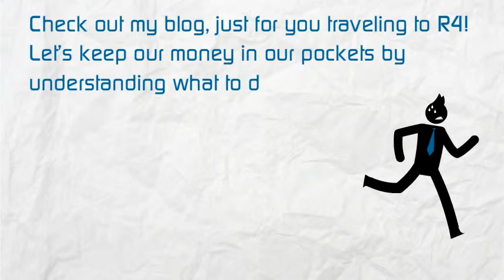RE/MAX R4 Convention 2015 Las Vegas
REMAX R4 Convention

Looking for iPad or iPhone training?   I have an R4 special for you RE/MAX realtors!

FREE STUFF - Top MONEY SAVING tips when you travel with your wireless devices and FREE quick reference guides for iPad, iPhone and BlackBerry.